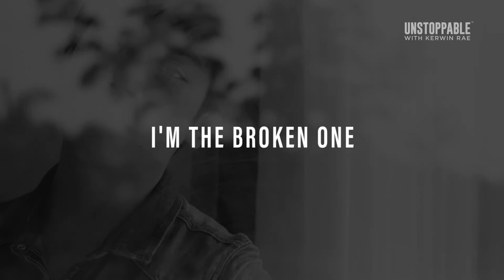The Boy with the "Broken Brain" | Jim Kwik on Unstoppable with Kerwin Rae (trailer)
This is the incredible story of @JimKwik. Jim is a phenomenal human being with an amazing set of skills that a lot of us can benefit from. Despite being labelled as the "boy with the broken brain", he's taught people from Elon Musk to Richard Branson.

Want to know how? Make sure you watch this episode of Unstoppable coming out Monday morning to see how you too can learn 💪